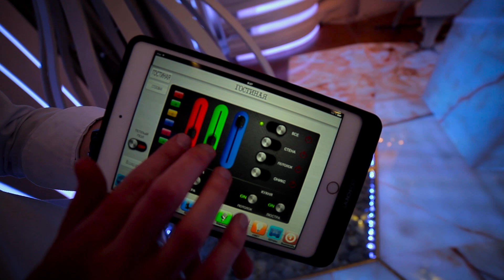Future Interior Design - Алые Паруса - Футуристическая квартира дизайн интерьера - обзор